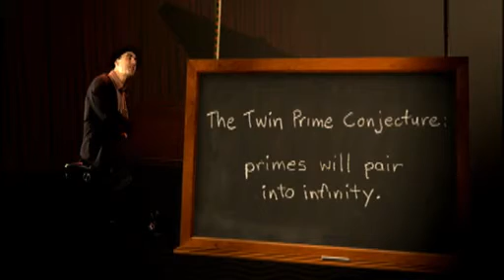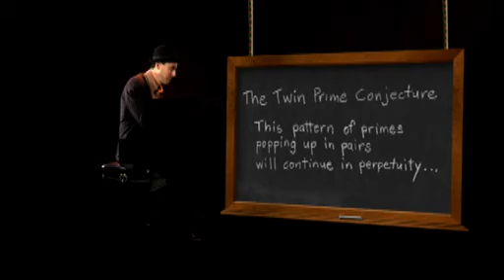NOVA scienceNOW : 17 - Twin Prime Conjecture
Prime numbers—those that can only be divided by themselves and one—bear a mystery. Why do primes tend to pair up? Five and seven, for example, are prime, as are 41 and 43, and 101 and 103. For millennia, mathematicians have wondered: Does this continue no matter how high one counts? As this video and its original song reveal, a mathematician has just given us an answer to this age-old enigma.